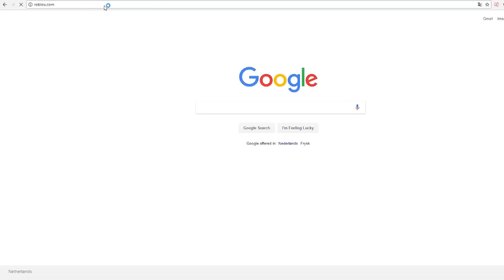MY CRAZY GRANDMA TRIED TO EAT ME IN ROBLOX! - Roblox Roleplay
Want to get FREE robux? WATCH The video till the end!! Or maybe try this link down below and earn free robux!

» Hey guys! It is Defild here and welcome to POKEMON BRICK BRONZE!

~Defild